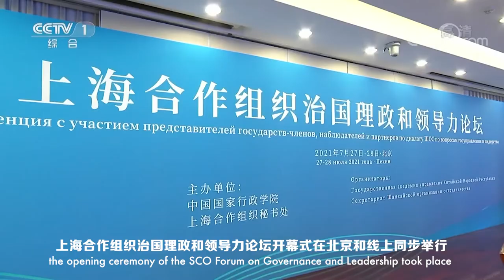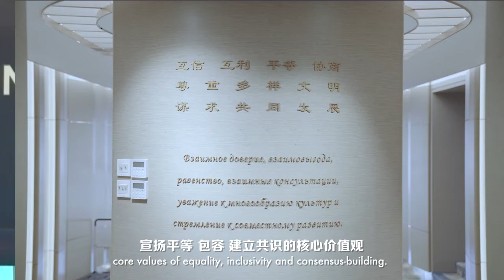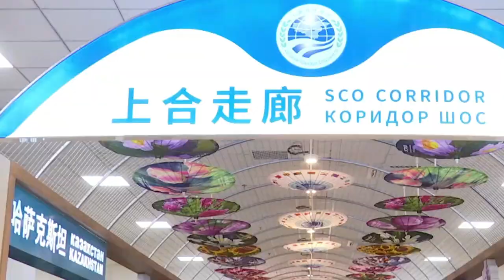China Report Presents SCO Countries Emphasizing Respect for the Will of People is Top Priority (Eng)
On July 27, the opening ceremony of the Shanghai Cooperation Organization Forum of Governance and Leadership was held in Beijing and online simultaneously. Representatives from SCO member states, observer states, and dialogue partners attended the meeting and expressed their views on governance and prospects for future cooperation within the SCO.